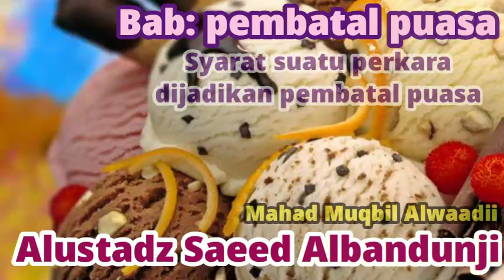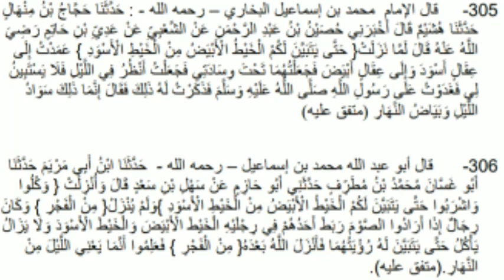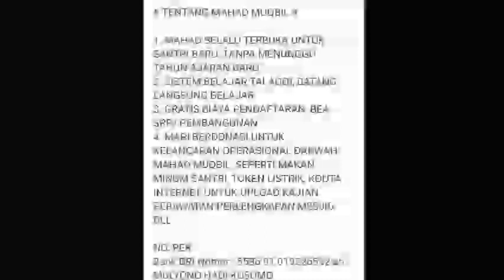Pembatal-Pembatal Puasa Sesi 05 (Penjelasan Point Hadits Pendalilan)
Pembatal-pembatal puasa, kitab yang membahas tentang pembatal-pembatal puasa yang berisi khobar-khobar shohih sebagai pendalilan dari Alquran/(Hadits nabi/atsar salaf, yang diperiksa keshohihannya)